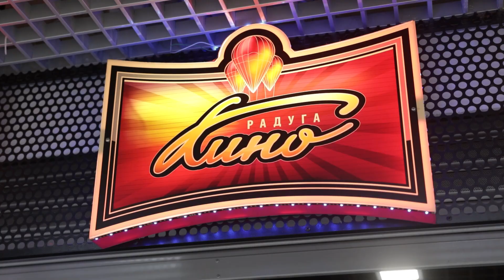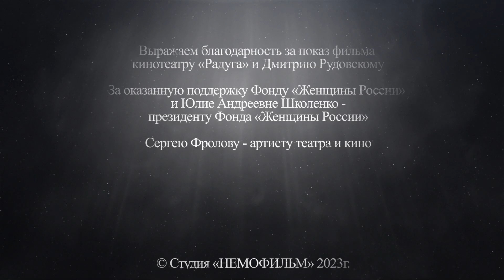Премьера фильма «Локомотив.Чемпионы мира»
Прошла премьера документального фильма «Локомотив.Чемпионы Мира» в кинотеатре «Радуга» ТЦ «Мегаполис»

Выражаем благодарность кинотеатру «Радуга» Дмитрию Рудовскому

Фонду «Женщины России», президенту Фонда «Женщины России» Юлии Школенко

Артисту театра и кино  Сергею Фролову